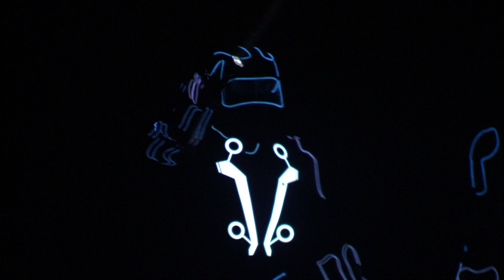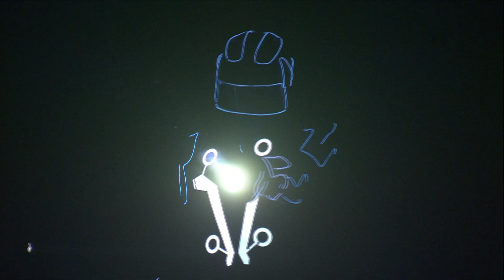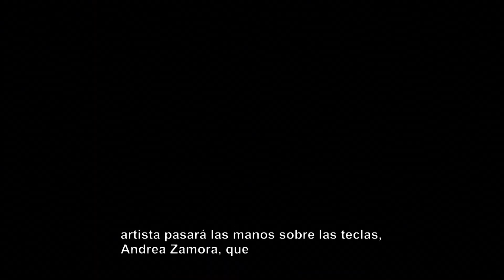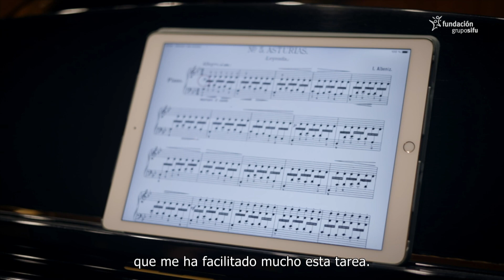La Gala SuperArte 2021 - BARCELONA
Disfruta de la 7ª edición de la Gala SuperArte que se celebró en el Gran Teatre del Liceu de Barcelona.